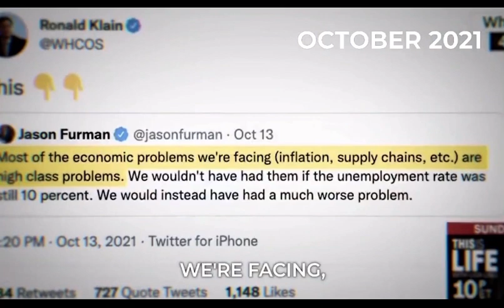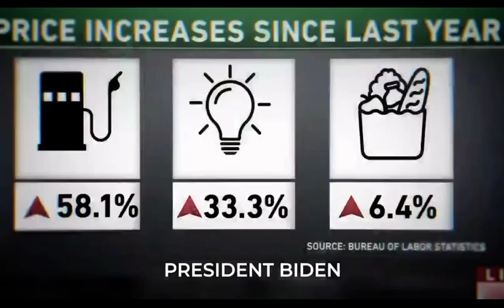Lies,lies,and more lies about Inflation!!!🤦🏾‍♂️ ⛽️